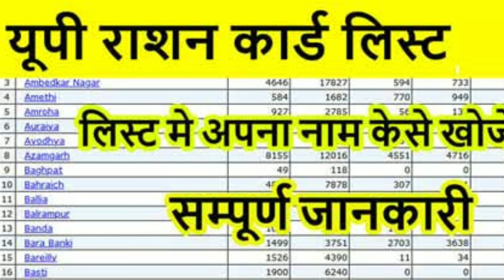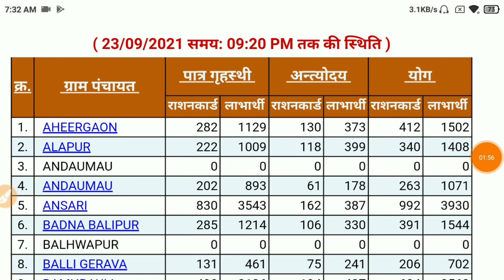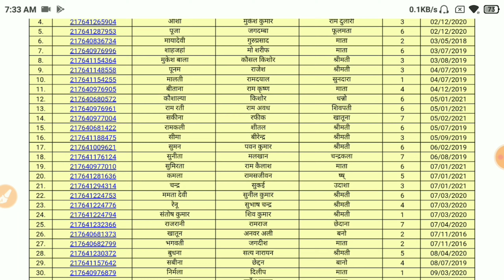Ration card list Kaise Dekhe apne mobile se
agar aap kaise list mein naam hai to aapko Milega 35 kilo ration bilkul free Sarkar Ne nai list Jari kar di hai aap apne hi mobile se kar Baithe list check kar sakte hain is video ko like Sher Jarur kar de aise hi nai nai video dekhne ke liye channel ko subscribe kar le